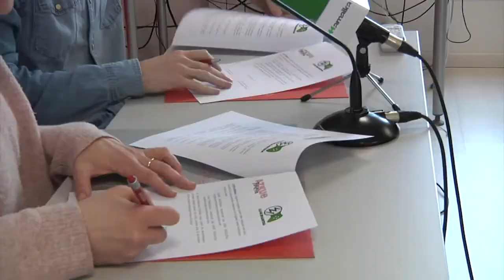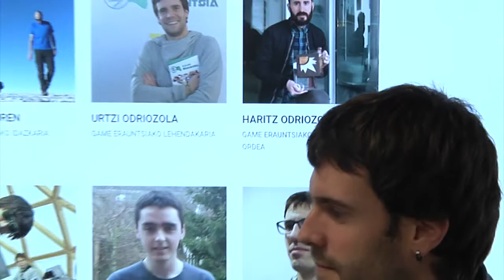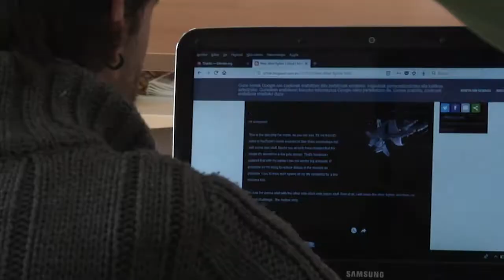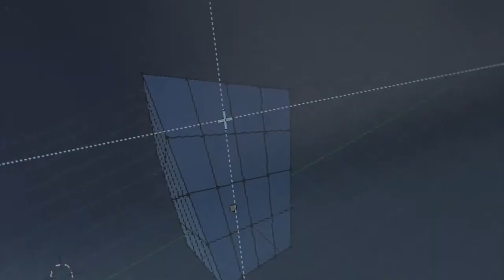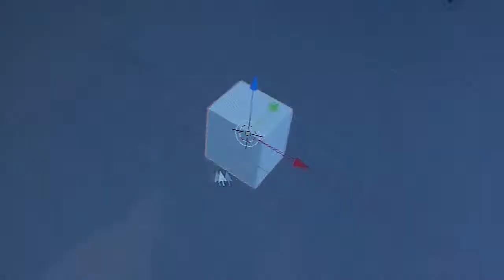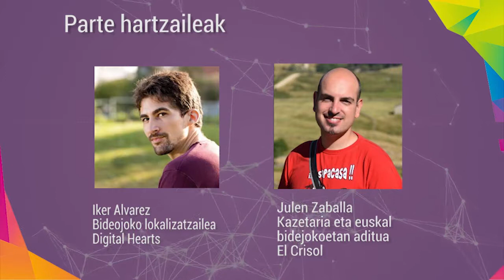JOKOTEKNIA [erreportaje]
Hamaika Telebistak egindako erreportajea JOKOTEKNIAri buruz.